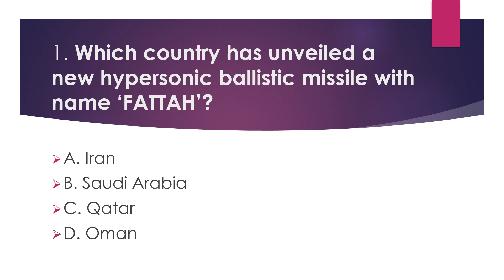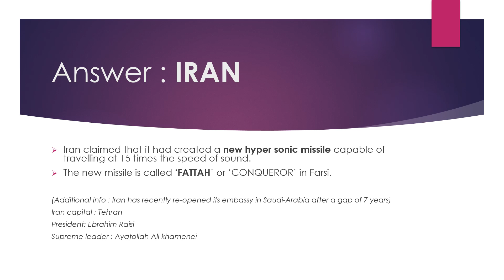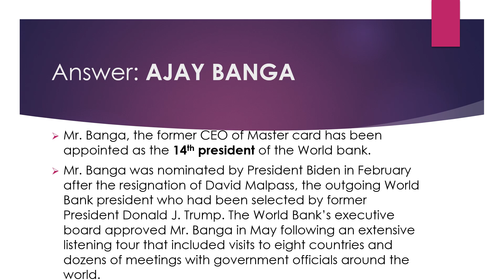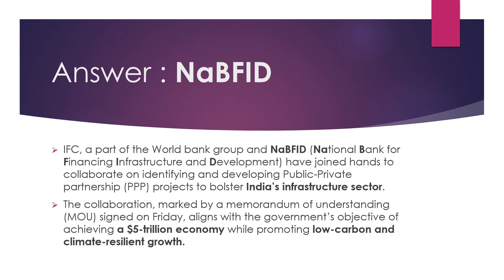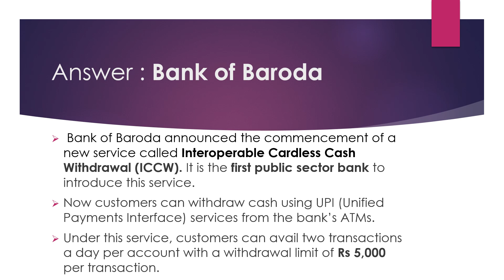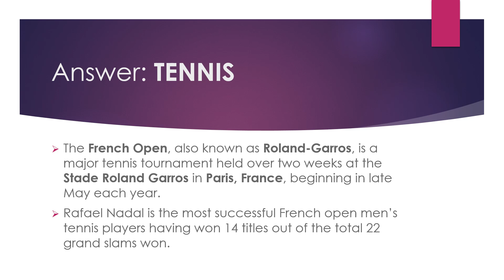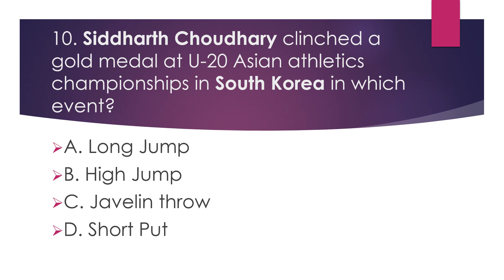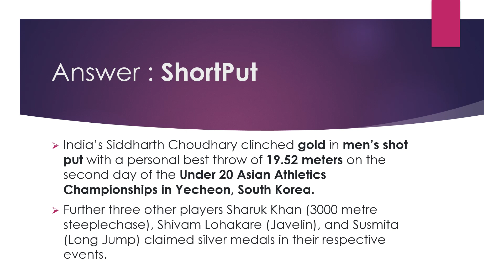Daily current Affairs 07/06/2023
In  this video 10 most important questions based on the very recent current affairs are discussed. This video will be very helpful for the candidates preparing for several competitive exams